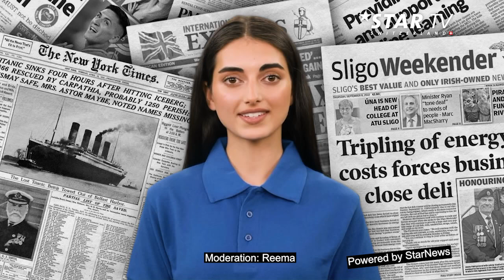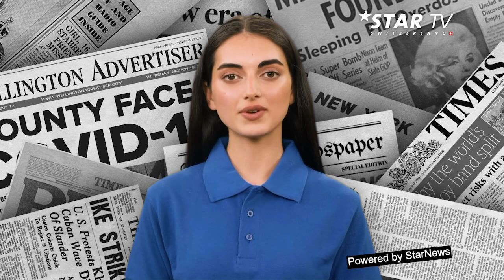Extrablatt - 65. Ausgabe: Meghan will Herzogin von Dior werden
Englands Adel beschäftigt mehr denn je die Welt. Von drei Richtungen ist zu erfahren, wer  bei den Royals am interessantesten  von sich reden macht. Im Moment ist es natürlich King Charles III, der seine erste Geburtstagsparade feierte und selbst mitritt, was erstmals in der  260 Jahre alten Tradition seit  Queen Elizabeth stattgefunden hat.

Der größte Windsor bekam allerdings starke Konkurrenz vom kleinsten - Prinz Louis, der mit Faxen und Grimassen die Herzen der Fans  gewann. Der fünfjährige Knirps saß in der Kutsche mit seiner Mama Kate, die grandios aussah, ganz in Grün und hatte ihren Kopf mit einem   breitkrempigen Hut gekrönt, der ihrer ganzen Figur Schatten spendete. Königin Camilla wollte natürlich nicht nachstehen und gab ihren Beitrag zum glamourösen Gesamtbild auf ihre Weise bei, in dem sie eine Robe  exakt im Rot der Uniformen der 1400 Paradesoldaten ausgewählt hatte. 200 Pferde liessen natürliches Parfüm verströmen, über das der kleine Prinz  nicht amused war und offensiv seine Nase zuhielt. 400 Parade-Musiker erzeugten den Sounds des Festags, den keiner aufwendiger wie der King.

Auch die Nachrichten der königlichen schwarzen Schafe der Windsors verstummen nicht. Kaum ist Prinz Harrys Auftritt vor Gericht vergessen, schon sorgt seine Frau für einen neuen Knüller. Es sieht ganz so aus, das  sie die Herzogin von Dior wird.

Power-Agent Ari Emanuel, dem charismatischen Chef der Talentagentur „William Morris Endeavour“ will Meghan neu erfinden. Voll im Gange sind die Vorbereitungen der Unterzeichnung eines großen Vertrages mit dem französischen Couture-Haus Dior, um sie neben Weltstars wie Rihanna und Jennifer Lawrence zum Gesicht des Unternehmens zu machen.

In Beverly Hills reden sie übrigens nur noch von Meghan seit der Netflix- Streaming-Serie, die mit 80 Millionen Pfund honoriert worden wurde. Man kann sich vorstellen wie ihre Unterschrift bei Dior vergoldet wird.